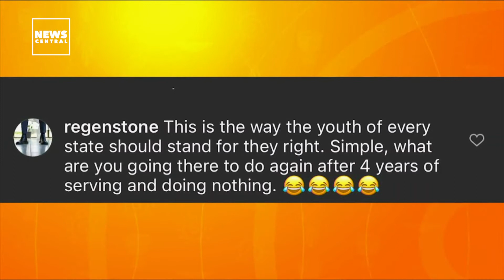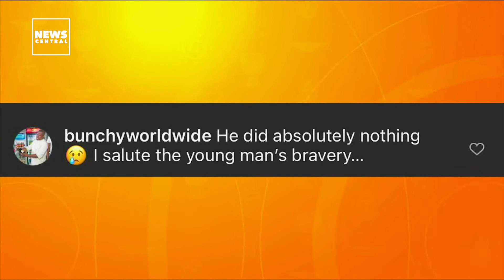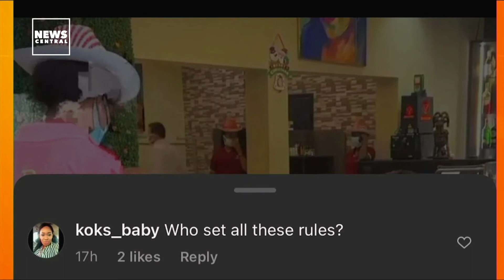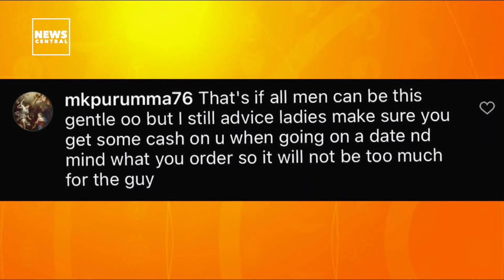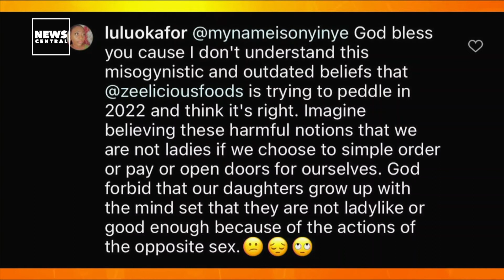Former Imo State Speaker Collins Chiji Reacts Angrily As Constituents Query His Performance.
A trending video that has been making the rounds since the weekend shows a  former Speaker of the Imo state House of Assembly, Mr. Chiji Collins angrily pushing down a table and ready to fight after a member of his constituency queried him on his alleged lack of performance.